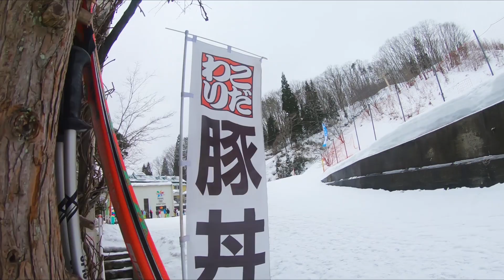Japanese Powder, It's 'Snow' Jokes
If you are looking for a snowboard instructor, I know one on a good beer rate !